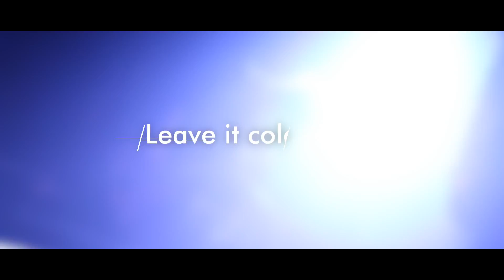CHASED - Leave it cold - Live clip -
CHASED

ーーー－－－－－－－－ーーー
GET RELIEF TOUR
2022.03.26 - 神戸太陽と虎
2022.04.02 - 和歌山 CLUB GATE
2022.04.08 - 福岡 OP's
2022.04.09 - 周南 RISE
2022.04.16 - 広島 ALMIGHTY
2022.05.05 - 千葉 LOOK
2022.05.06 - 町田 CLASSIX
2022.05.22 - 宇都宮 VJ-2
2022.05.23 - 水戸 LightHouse